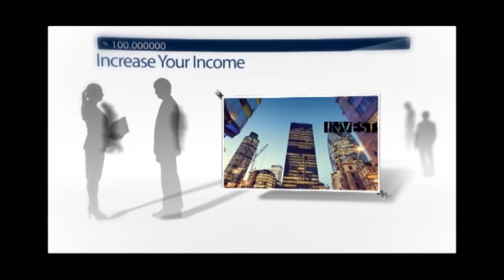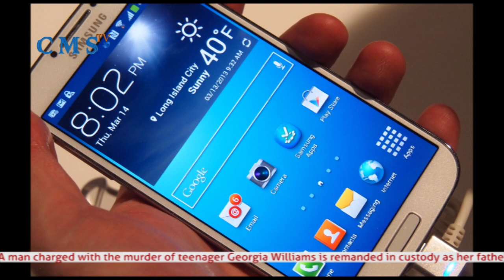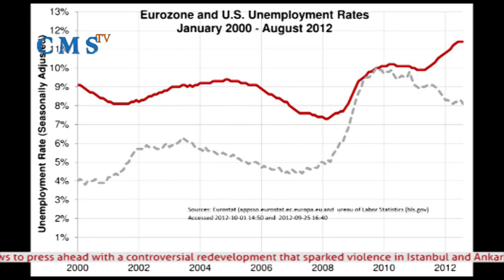CMS TV News 31 05 13